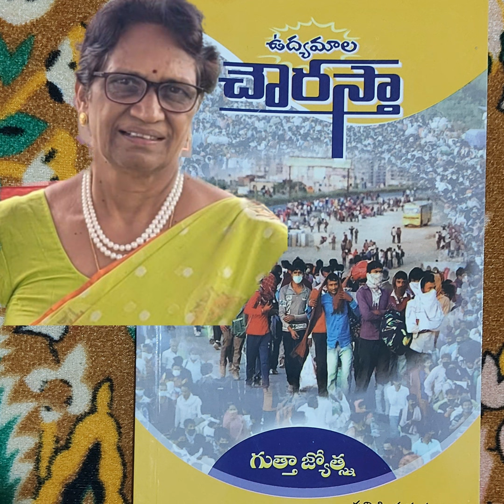కలం కన్నీరు (ఉద్యమాల చౌరస్తా కవితలు-3) : గుత్తా జ్యోత్స్న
Gutha Jyotsna reciting her poems from her book.